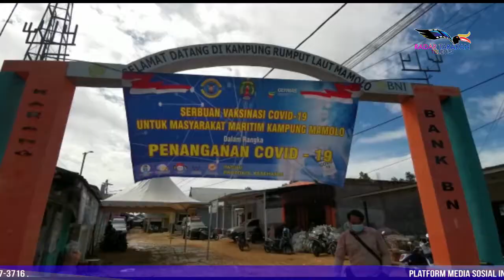Danlantamal XIII Jemput Bola Vaksinasi ke Permukiman Jauh dari Kota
Berinisiatif memberikan pelayanan vaksinasi massal, Komandan Pangkalan Utama TNI AL XIII, Laksamana Pertama TNI, Edi Krisna Murti bersama Komandan Lanal Nunukan, Letkol Laut (P) Nonot Eko Febrianto,  jemput bola sampai ke Kampung Mamolo, Kelurahan Tanjung Harapan, Nunukan Selatan pada Senin 5 Juli.

Reporter: Riko Aditya